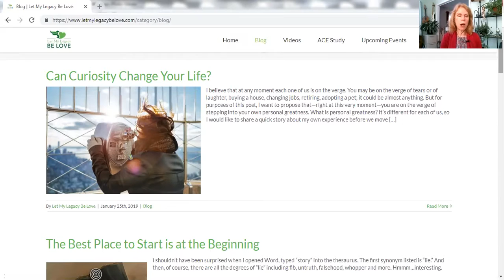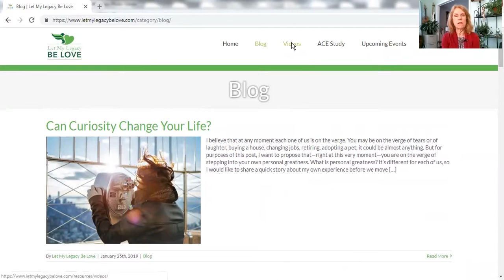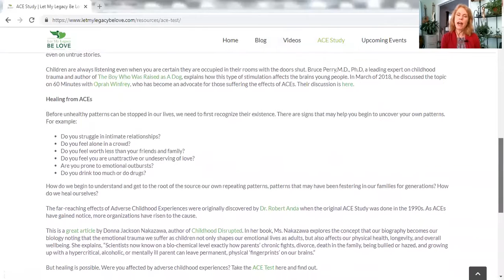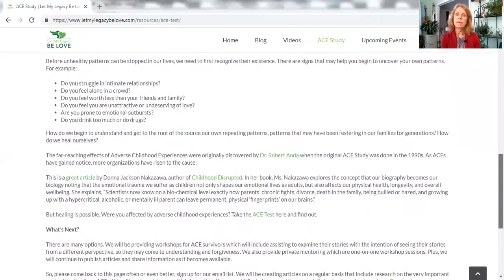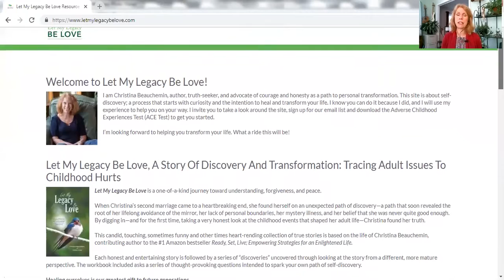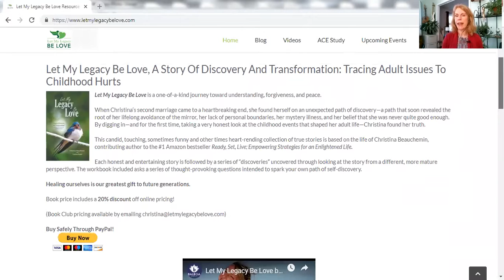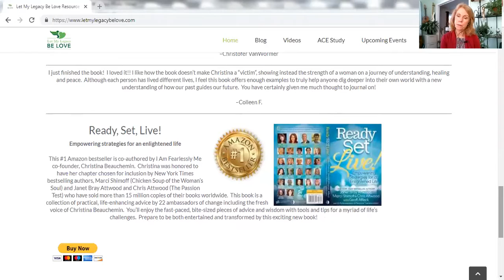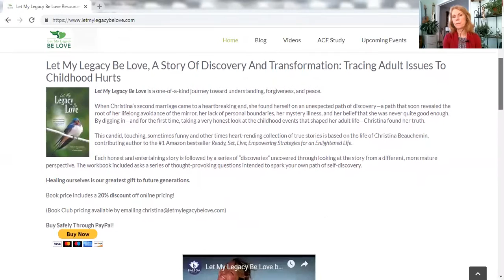Tracing Adult Issues to Childhood Hurts